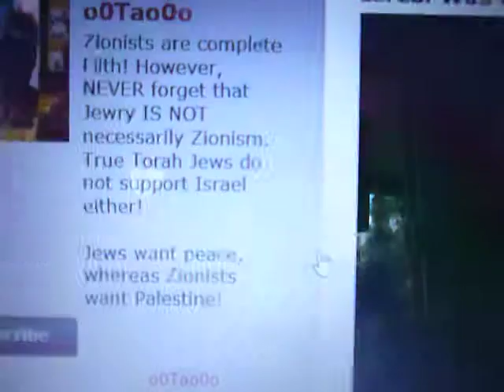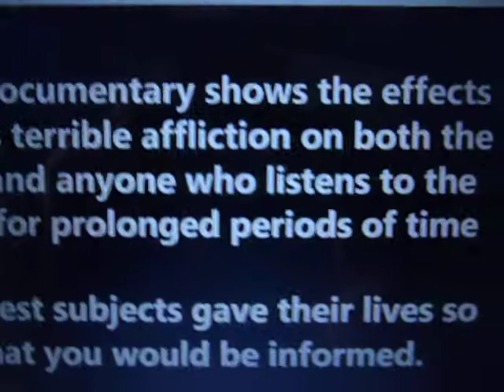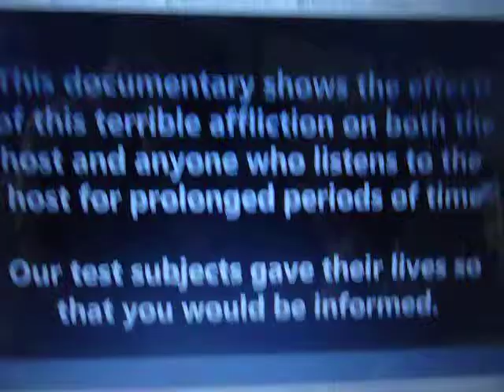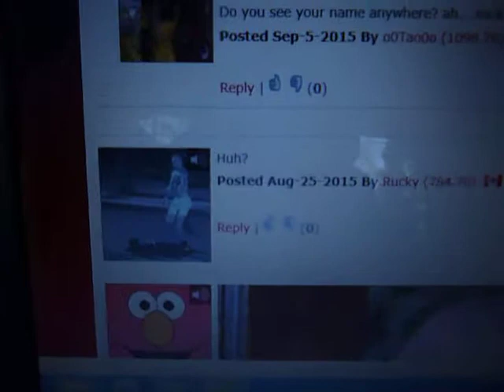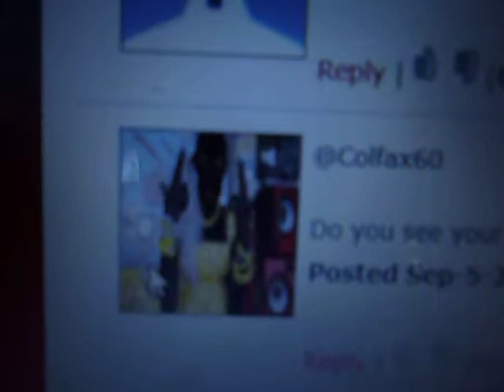The Thing That Defends Islam On LiveLeak, Part 3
The type of guy that defends Islam is revealed in this video.